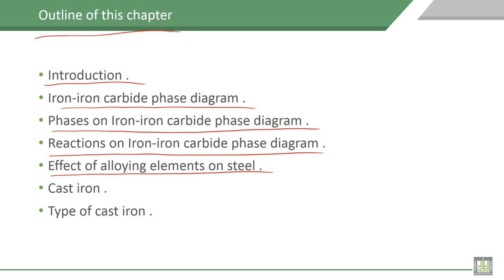Material Science - 1 | C8-L1 | Chapter contents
Explain the outline of  chapter8,  Iron-Iron Carbide Phase Diagram